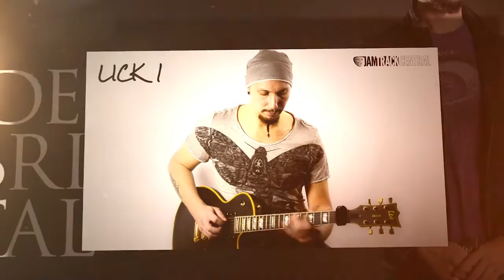20 Licks: Modern Hybrid Metal